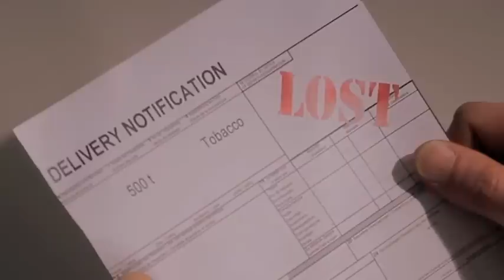Männer und Multitasking?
Ware weg? Rote Zahlen? Da sind die Multitasking-Fähigkeiten des Geschäftsmannes gefragt! Ob „Empfangsdame", CEO oder Putzfrau -- der Betroffene geht in jeder Rolle auf und ist sich wirklich für nichts zu schade. Keine Nerven für solch eine Ein-Mann-Show? Dank Kewill-Software wird der Versand schnell und sicher...denn Kewill bietet eine breite Softwarepalette, die das Management selbst hochkomplexer Lieferketten für Unternehmen und Logistikdienstleister erleichtert.